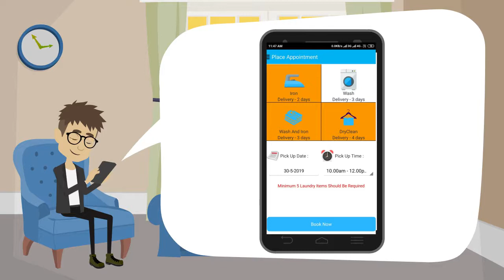Animated Explainer Video sample for Online Laundry Business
Want to kickstart your digital laundry business with some killer brand promotions? Take your marketing game forward with stunning explainer videos by SocialXpert! From conceptualizing 2d Animation Explainer videos to illustrating, developing, and creating- Social Xpert has your back!

Like this (Way2Wash) AnimatedExplainerVideo? Want us to create similar explainer shorts for your business too?

Some more Animated Explainer Video samples created by Social Xpert:
- (Accountancy Firm Explainer Animation Video by Social Xpert)
- (2d Animated Explainer video for Digital Marketing Company)
- (Animation Explainer Video sample for Massage & Therapy Center)
- (2d Animation Explainer video sample for Financial Planner & Advisers)
- (Animated Explainer Video samples for Online Pharmacy Store)
- (Explainer Animation Video Sample for Women's Intimates Online Store)
- (Animation Explainer Video sample for Online Learning App)
- (Explainer Animated Videos for Online Shopping Store)